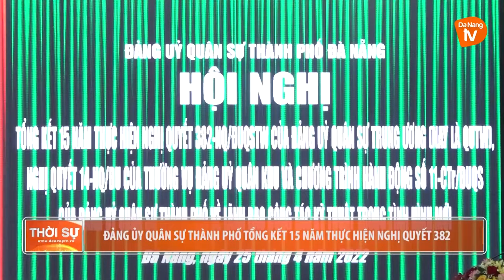ĐẢNG ỦY QUÂN SỰ THÀNH PHỐ TỔNG KẾT 15 NĂM THỰC HIỆN NGHỊ QUYẾT 382